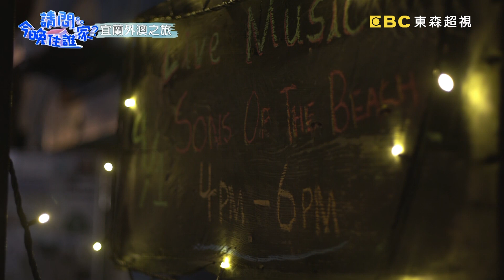型男vs老外腕力大車拚！超刺激比賽到底誰才是外強中乾？【請問今晚住誰家】挑戰篇 20190918 PART2 EP27 竇智孔 柯有倫 舞陽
主題：肌肉型男當餐吧服務生！桌邊服務各出奇招？
主持群：竇智孔、柯有倫、舞陽

三位型男在衝浪天堂遇上海龍王發飆，試圖在驚濤駭浪中完成追浪夢想，究竟誰才是藝能界的衝浪冠軍？搏海過後，為了晚餐他們得去一個老外聚集的海景音樂吧打工，充當型男服務生，結果客人竟要求桌邊獻唱服務！？另外，老外老闆下戰帖比腕力，三兄弟為了證明台灣人不是東亞病夫，立馬組成中華隊，究竟三人能否燃燒鬥志，擊敗大隻老外隊？精彩內容請鎖定晚間10點《請問 今晚住誰家？》